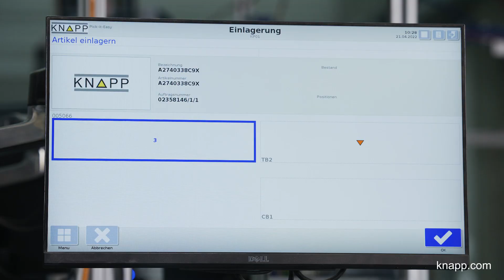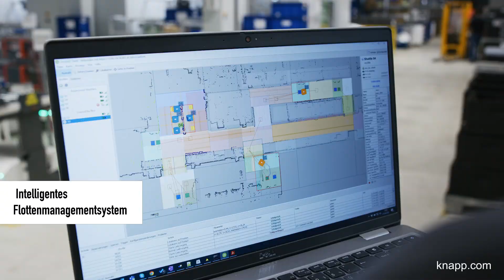KNAPP – Innovative Lagerlösung mit FTS bei Magna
Magna ist einer der weltgrößten Automobilzulieferer. Am Standort Assamstadt werden Außenspiegel für mehrere Premium OEM Hersteller gefertigt. Die neue Logistiklösung, eine Kombination aus Kleinteilelager und fahrerlosen Transportsystemen, unterstützt Magna bei der Fertigung und Assemblierung.